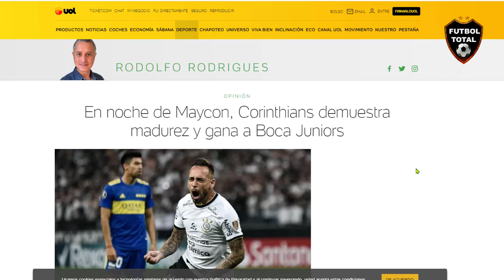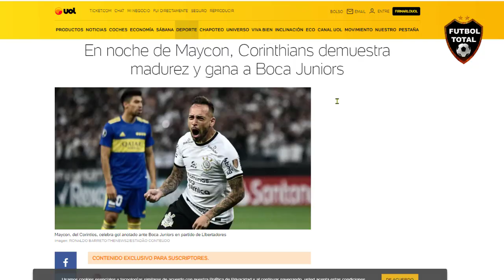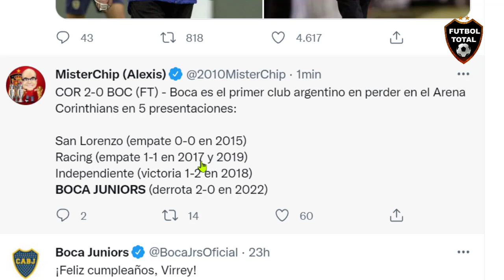VERGUENZA.! ASI REACCIONA PRENSA BRASILEÑA a PARTIDO CORINTHIANS vs BOCA JUNIORS 2-0 X LIBERTADORES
VERGUENZA.! ASI REACCIONA PRENSA BRASILEÑA A PPARTIDO CORINTHIANS VS BOCA JUNIORS 2-0 X LIBERTADORES

datos de este partido:

⚽ El Xeneixe cayó 2-0 ante Corinthians en la jornada 3 de la Libertadores.

👎 Se ubican últimos en su grupo con 3 puntos, además con un presente muy malo y un Battaglia que no le encuentra el rumbo al equipo.

- "Atropella Salvio":
Por un comentario de Mariano Closs durante el partido de Boca en la Libertadores

- Corinthians despachó 2-0 a Boca con dos goles de Maycon y gobierna el Grupo E de la
Libertadores. El equipo de Battaglia está último.

- O torcedor foi detido na arquibancada da Neo Química Arena durante o intervalo do jogo entre Corinthians e Boca Juniors. Cadeia nos racistas!

- Corinthians 2 (Maycon 5', 78') - Boca 0

Derrota en Brasil que complica a Boca en la Libertadores. Obligado a sacar puntos en la altura la próxima semana para encarar los 2 partidos de local.

- Un hincha de Boca, detenido por hacer gestos racistas a la tribuna de Corinthians en Brasil.

🔔RECIBE NOTIFICACIONES CADA VEZ QUE PUBLICO UN NUEVO VÍDEO:
2. Dale Check a: "Recibir todas las notificaciones de este canal"
3. Dale a guardar